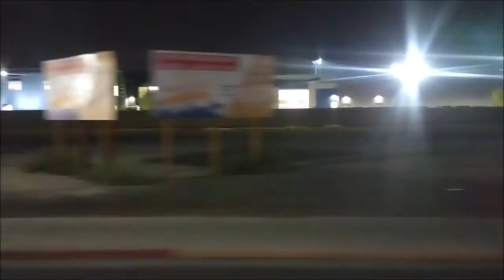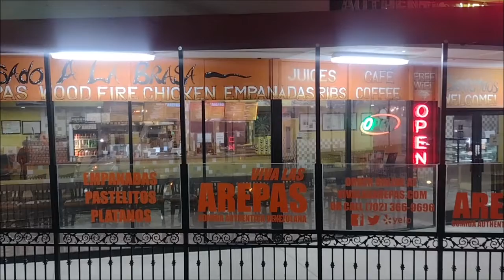Side window view of Las Vegas Strip, Nevada, on 2021-09-23 20:02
Side window view of Las Vegas Strip, Nevada, on 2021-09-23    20:02